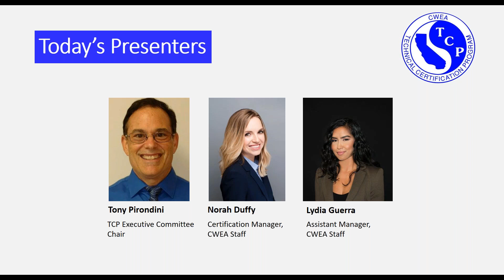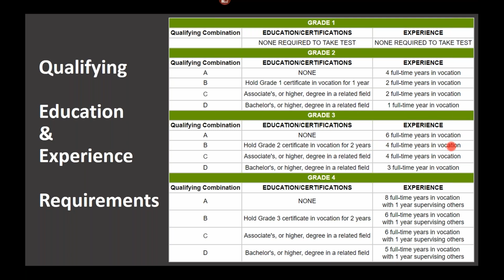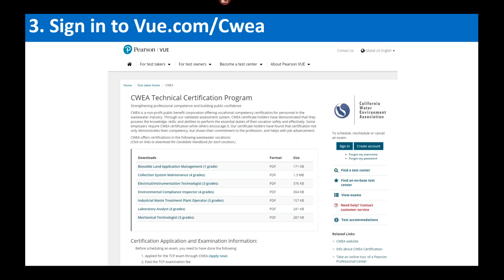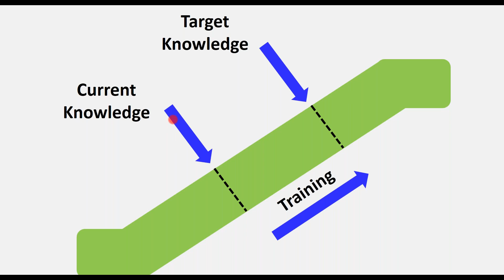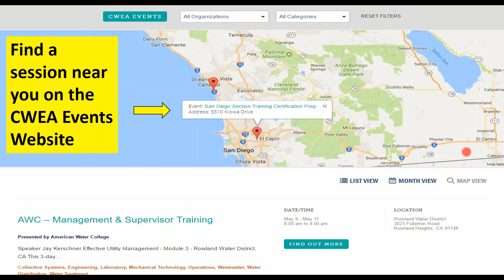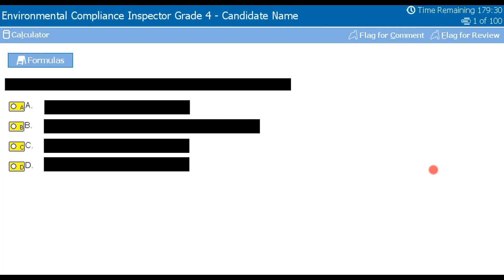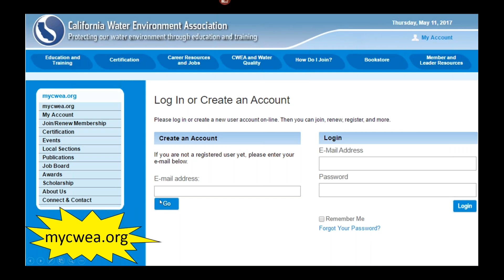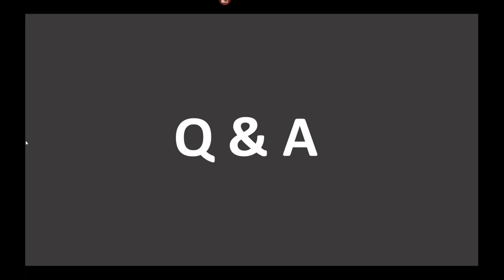Webinar - The CWEA Certification Process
This webinar was given on July 13, 2017.

Certification orientation webinars are supported by Haaker Equipment Company, CWEA's certification program sponsor.  Thank you Haaker!

The presenters are Tony (Chair of CWEA's Technical Certification Committee); Norah (Certification Manager) and Lydia (Certification Asst. Manager).

Thinking about becoming certified? Unsure of the next steps? Watch this webinar, we will cover the basics:
- Developing a study plan
- What to expect on test day
- Now that you're certified - how to renew
- And of course - we'll cover the importance of certification

We offer 7 different certification programs, each with 4 grade levels.